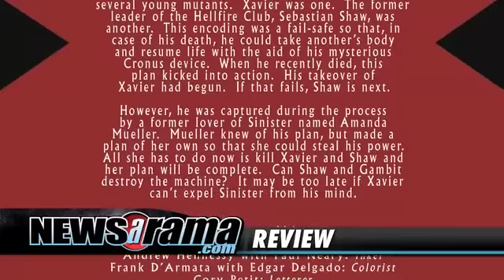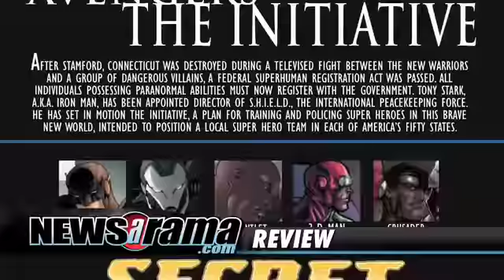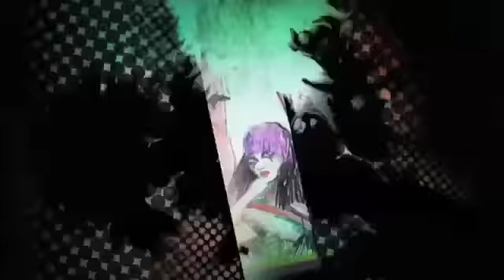Method Man, X-Men Legacy #214 and Batgirl #1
In this episode of The Stack, we've got reviews of X-Men  Legacy #214, Batgirl #1 and Avengers: The Initiative #15. Then in the speed round we check out The Goblin Chronicles #3, 1985 #3, Joker's Asylum: Poison Ivy, The Flash #242, Method Man.

Then in our viewer mail, John asks if comic book industry rivalries are good for comic books.